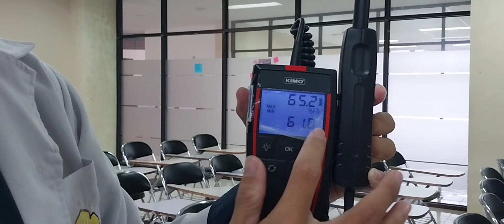UAS LAB K3 - Hygrotermometer